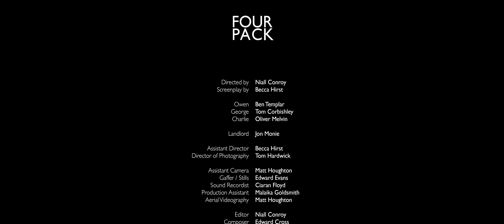FOUR PACK - a short film [NEW EDIT 4K]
Three friends in their late 20s reunite in their hometown for their annual meet up. All are hiding the fact that they’re still mourning the loss of their mutual friend.

Written by Becca Hirst & Niall Conroy

Owen
Ben Templar

George
Tom Corbishley

Charlie
Olly Melvin

Landlord
Jon Monie

Music
FEEL FREE - Dan Feresher, Sky Kid Nation and Saint Loe
TIME AFTER TIME - Stan Elliot
TAKE ME HOME - Edward Cross & O MATAEUS

Director of Photography - Tom Hardwick
Assistant Camera - Matt Houghton
Lighting & Stills - Edward Evans
Sound Recordist - Ciaran Floyd
Runner - Malaika Goldsmith